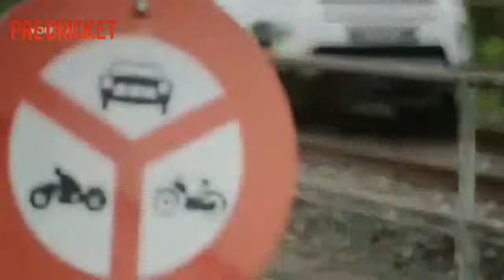SUPER STAR RAJINI NEW CAR @@@JUST FOR FUN